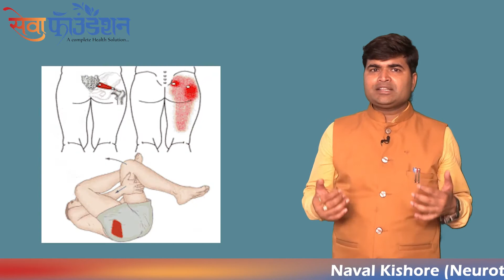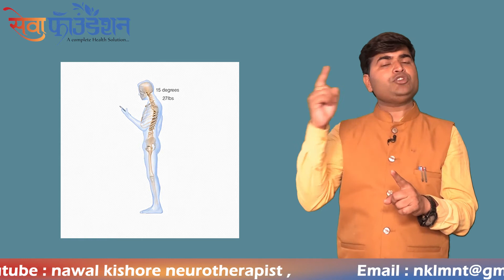क्या आपको कमर दर्द रहता हैं ? हमारे पास हैं 100% इलाज | Solution of Back Pain NawalSir 9718425042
आपकी कमर दर्द का 100% इलाज
जी हाँ! आपकी कमर में होने वाले दर्द का हमारे पास 100 % इलाज है
Welcome to Neurotherapy World (Without Medicine)

Neurotherapy Treatment & Training Centre Vivek Vihar
C-190 Basement, near HDFC Bank, Block C, Vivek Vihar Phase I, Vivek Vihar, Delhi, 110095
(Nearest Metro: Kadkadduma/ Dilshad Gardan)

Please Visit Our Neurotherapy Centre For Neurotherapy Treatment & Training Purpose
Please Review Our Services⭐